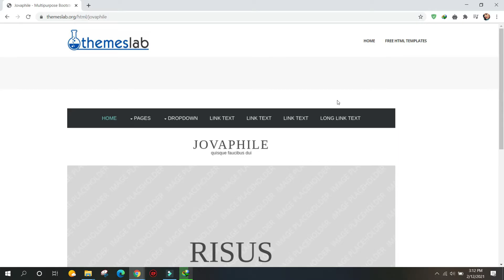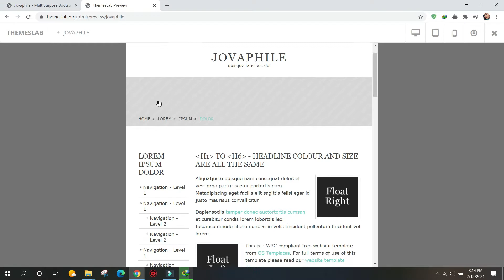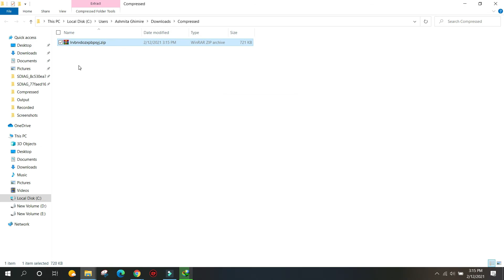Jovaphile: Multipurpose Bootstrap HTML Template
Description:
Jovaphile is a free multipurpose HTML5 template created using Bootstrap. Different features have been used in the template which has made the template easier to use and attractive. It uses JQuery JavaScript library and is based on bootstrap4 library. The template is 100% mobile-ready, compatible with browsers and retina-friendly.